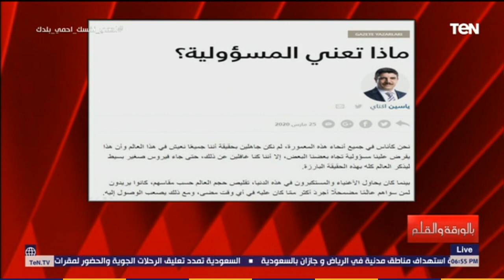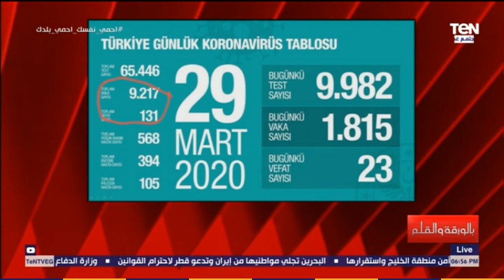الحقير مستشار أردوغان يسب مصر.. والديهي: خليك في خيبتك انت والخرفان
الديهي بصدم ياسين أكتاي بعد سبه مصر بفيديو عن مقابر جماعية للأتراك بعد تفشي كورونا